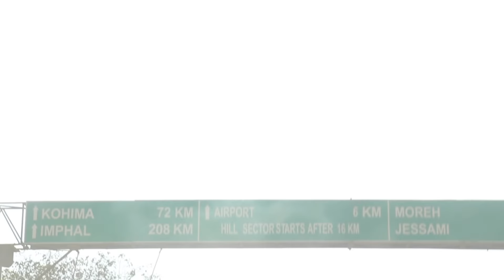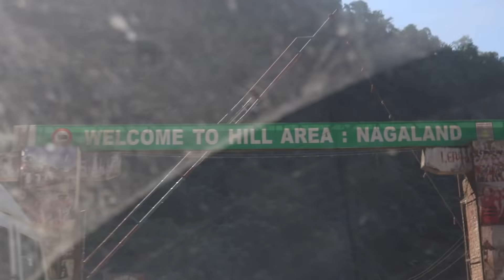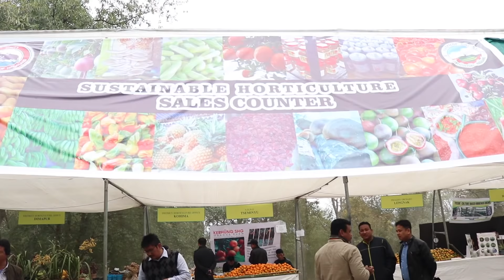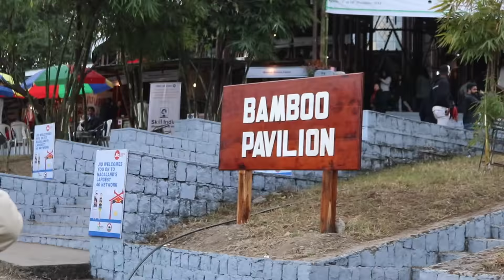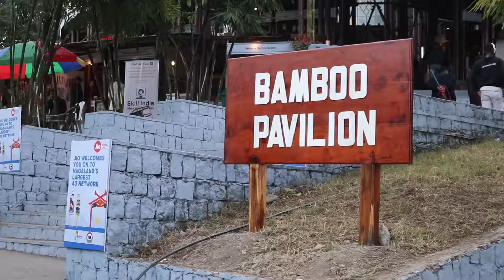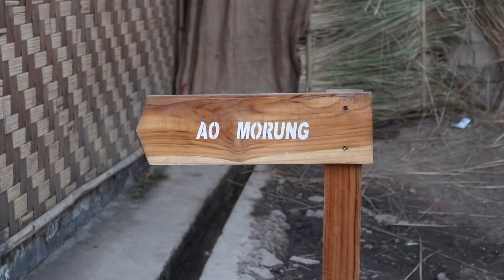Hornbill festival 2018 || NAGALAND || Vlog#1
This is a small road trip from the plains of Jorhat (Assam) to the hills of Kohima (Nagaland) to visit the Hornbill festival which is to held from 1st of Dec to 10th of Dec. Where i would perticulerly explore and dicover the cultural activities performed by different tribes, there food, living pattern and their handy-crafts.So this video is all about exploring Hornbill festival.

Gear I Used :

Canon 80d

Mavic Air

Rode videomic go

Go Pro Hero 5

Circuler polarizer filter